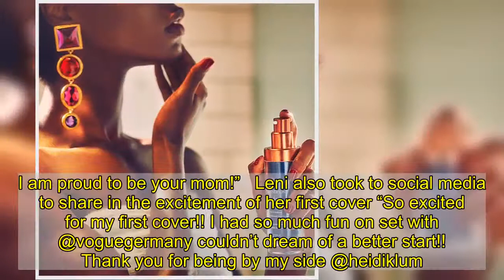Heidi Klum’s Daughter Leni Makes Her Modeling Debut Alongside Her Mom on Cover of ‘Vogue Germany’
Like mother, like daughter! ‘s daughter made her modeling debut alongside her mom on the cover of Vogue Germany.   On Thursday, December 10, the publication dropped the January-February 2021 cover featuring the 47-year-old and the 16-year-old twinning in seriously cool color blocked suits.   Shot by Chris Colls, the mother-daughter duo was styled by editor-in-chief Christiane Arp and fashion director Nicola Knels.   The Project Runway alum celebrated the exciting cover and her daughter via Instagram. “I’m so proud of you. And not because you chose this path. I know that no matter which way you go, it will be your own,” she wrote in the accompanying caption. “You always know exactly what you want and what you don’t want. You are not a mini-me. And I’m happy for you that you can now show who YOU ​​are.”   The proud mom went on to explain the difficulties the young girl faced growing up as her daughter, but writes that it has made her into an impressive person she admires. “You are a self-confident young woman who fights for her goal. And even more important: you are a really great person with your heart in the right place.”   She concluded the post, writing, “I am sure that an exciting time is waiting for you. Vogue is the best way to start the career you dream of. And even if it is a little difficult for me to let go of you into this world, I will always do everything so that you are happy and that your dreams come true. I am proud to be your mom!”   Leni also took to social media to share in the excitement of her first cover “So excited for my first cover!! I had so much fun on set with @voguegermany couldn’t dream of a better start!! Thank you for being by my side @heidiklum .”